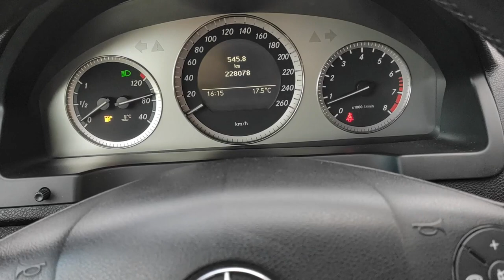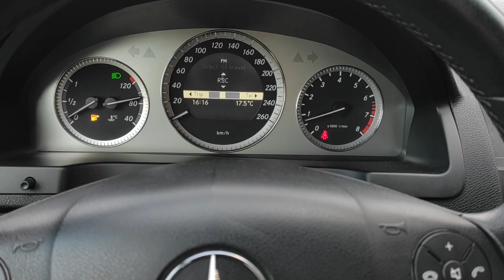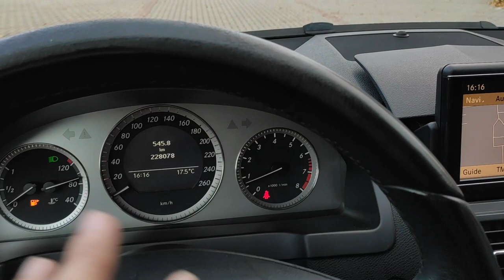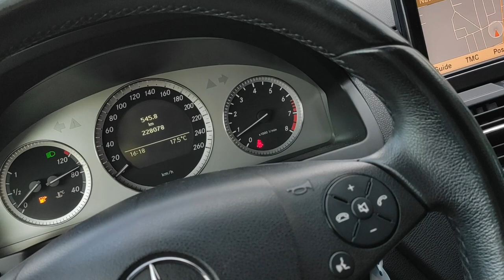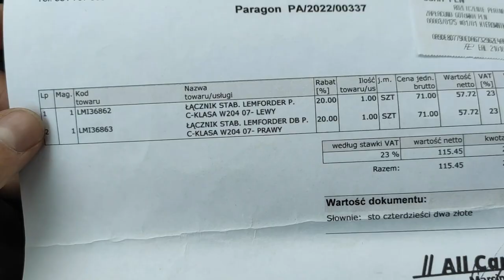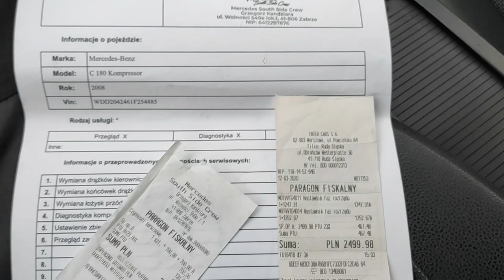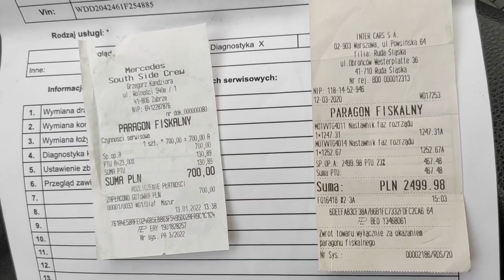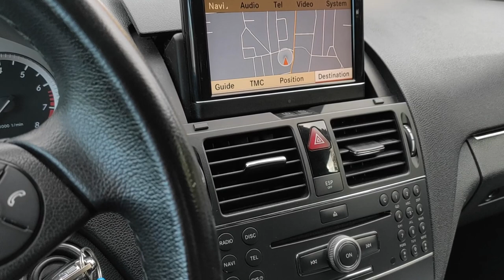Mercedes w204 Kompressor doinwestowany na 8500zł